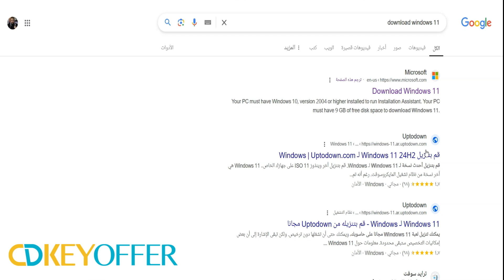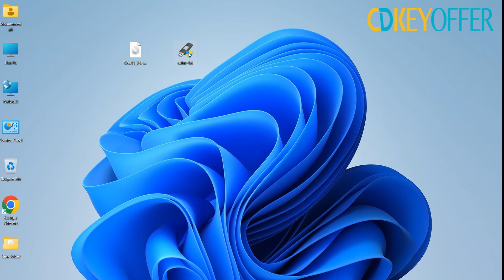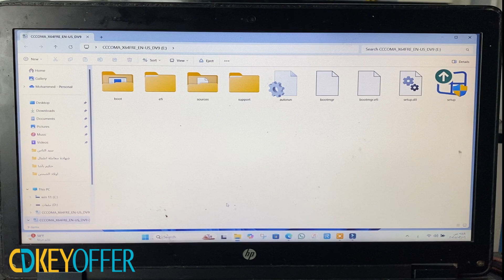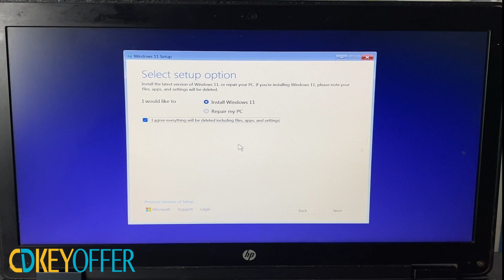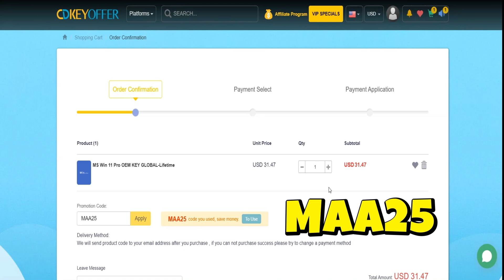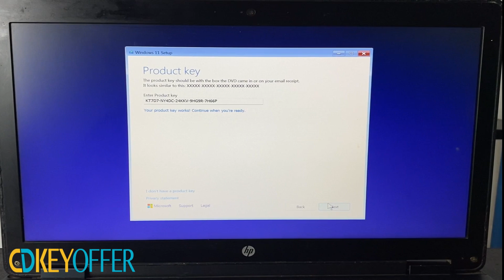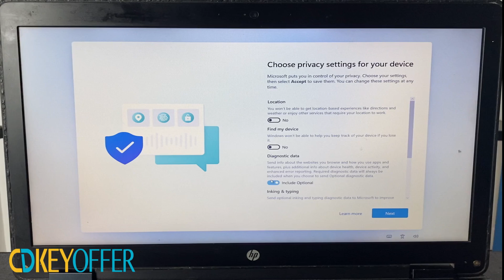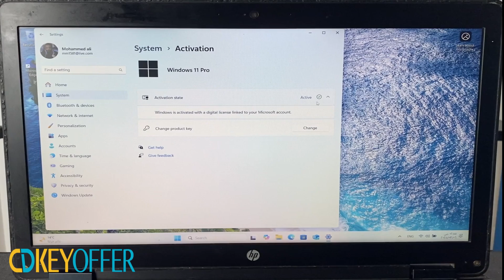خطوة بخطوة تحميل وتثبيت ويندوز 11 الجديد آخر التحديثات 🆕2025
كيفية ترقية وتسطيب ويندوز 11 احدث نسخة
⏱️ جدول المحتوى:
00:00 - المقدمة
00:33 - الراعي الرسمي Cdkeyoffer لحلقة
00:51 - تحميل ويندوز11 برابط مباشر
02:16 - حرق ويندوز 11على فلاشة
04:16 - تسطيب ويندوز 11
06:22 - شراء ويندوز 11 بسعر رخيص
08:59 - تف*يل ويندوز 11مدي الحياة
09:04 - تكملة تسطيب ويندوز 11
13:25 - شراء اوفيس 2019 بسعر رخيص
13:35 - شراء ويندوز 10 بسعر رخيص
13:40 - الخاتمة